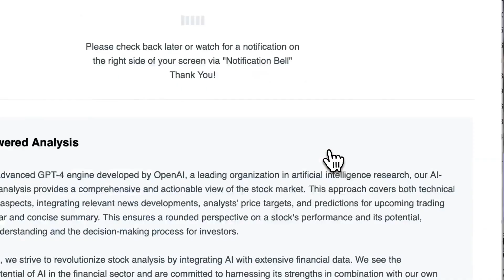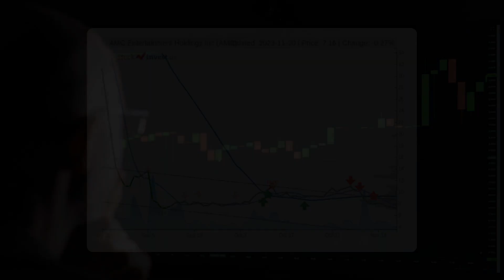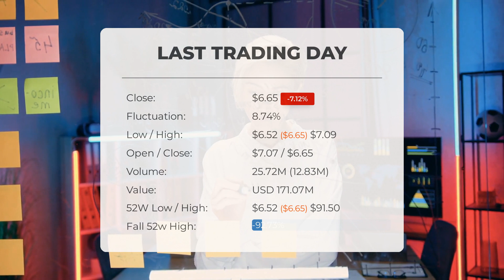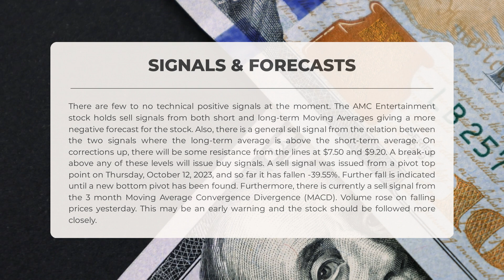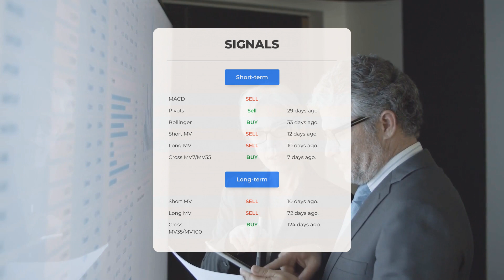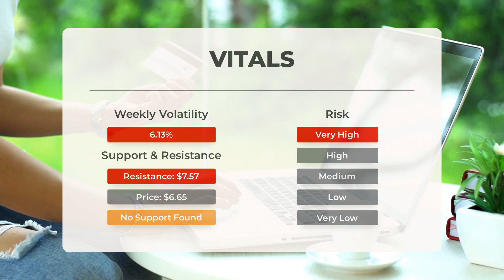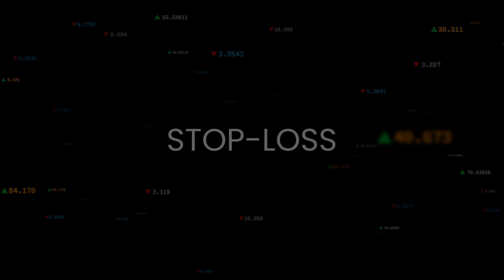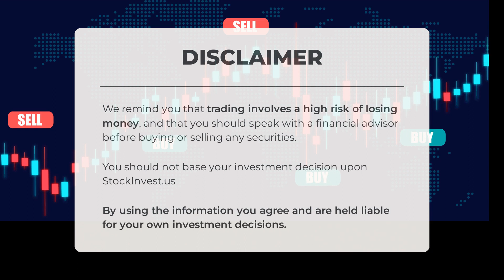AMC Entertainment's Market Moves: Comprehensive Stock Analysis & Price Forecast for Wed - Invest!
AMC Entertainment Stock Prediction and Forecast [AMC]

AMC Entertainment price prediction was made for Wednesday, November 22, 2023

We go over the AMC Inc. stock and give our stock price prediction (AMC). Our AMC stock price analysis and stock price forecast on AMC for Wednesday, November 22, 2023

AMC Entertainment Stock Analysis - AMC Stock Price Prediction for Wednesday, November 22, 2023